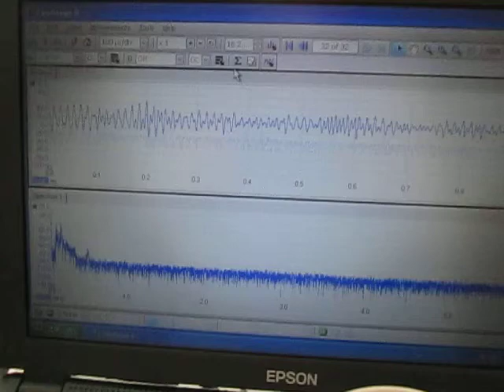超音波‹測定・解析›（超音波テスター） Ultrasound ‹measurement and analysis›